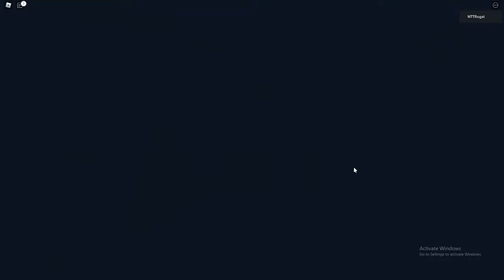Roblox Fishing Frontier SS2:#2 How To Get Secret Fish Into Cave For Port Jackson Mission ?